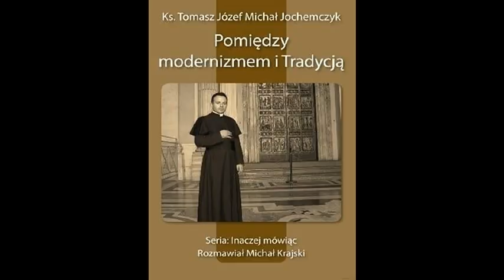Pilne! Z ostatniej chwili. ks. Jochemczyk potrzebuje pomocy!!!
k.s Tomasz Jochemczyk
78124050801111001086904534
Bank PKO SA

IBAN Bank Pekao: PL + numer rachunku na który chcesz wysłać przelew.